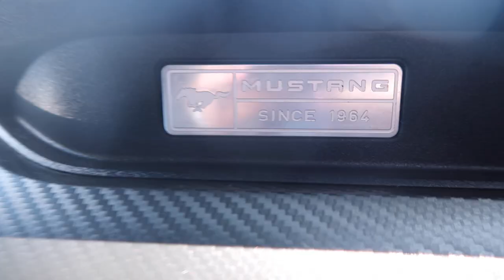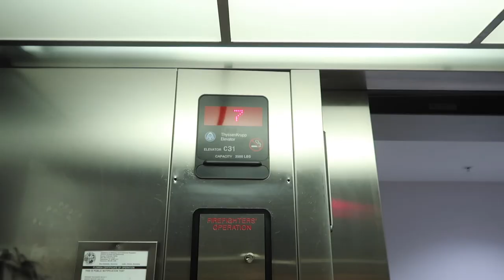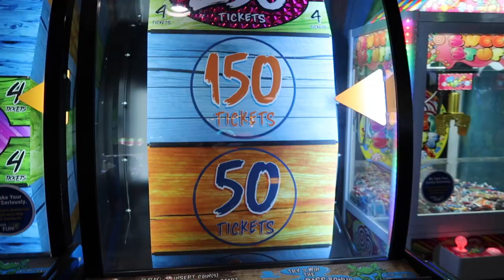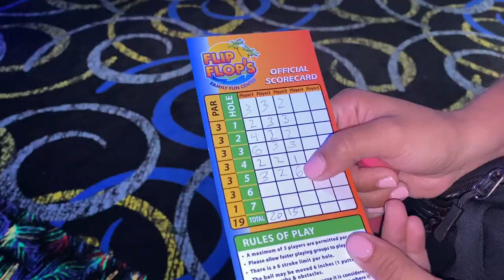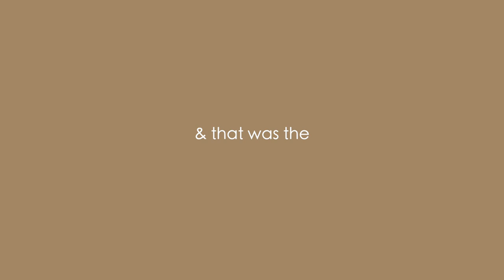SUMMER weekend in my life | trip to Orlando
ORLANDO VLOG
⇩OPEN ME⇩

Hey guys!
In this video I wanted to bring you guys along our family vacation trip to an Orlando resort! It was so much fun! We had so many pool days and laid out in the sun! We had an arcade night, mini golf tournament and so much more!🫶🏻🌱✨

NEXT UP 1000!

xoxo,
CAM ♡